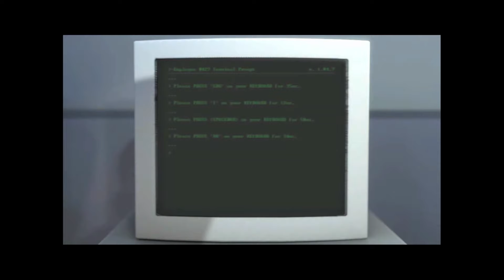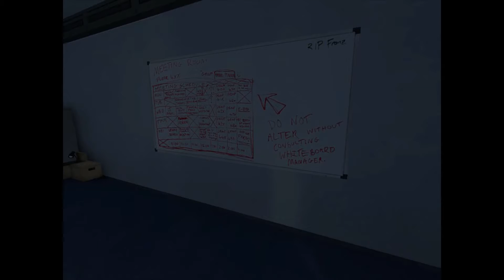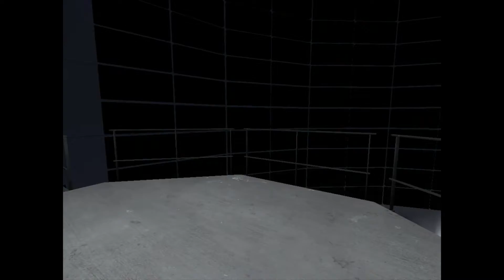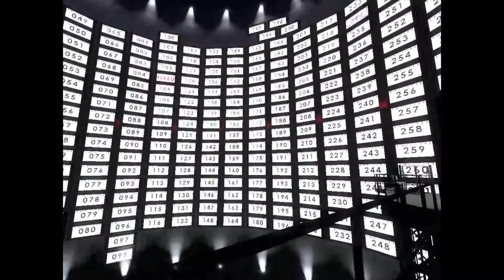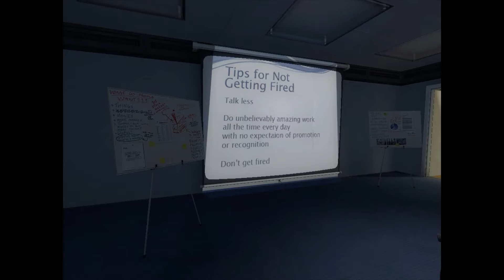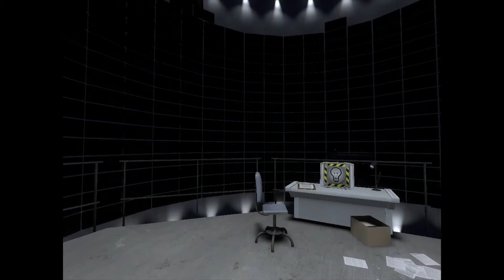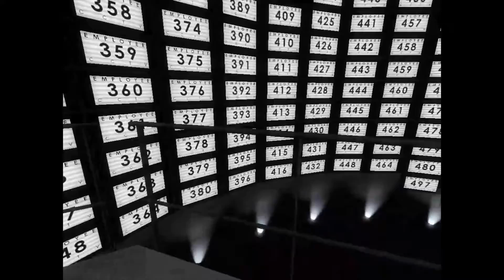The Stanley Parable | Part 1 of NO COMMENTARY Series